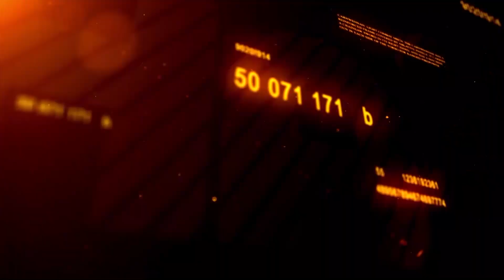The EndSARS Report, Unfolding Controversies, Organized Threat, Attacks On Victims and Activist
Press conference by CAPA themed: The EndSARS Report, Unfolding Controversies, Organized Threat, Attacks On Victims and Activist